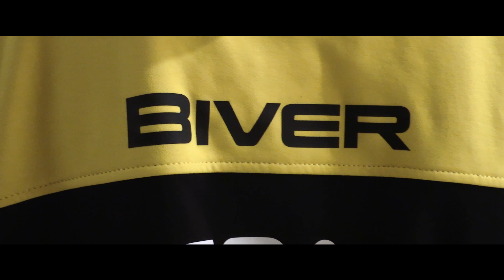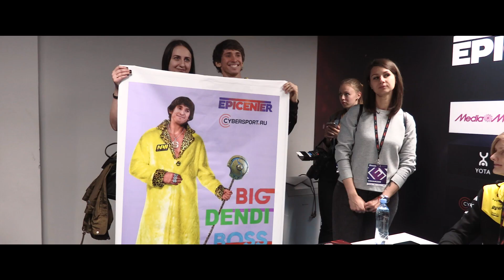EPICENTER: HOW IT WAS [RU/EN]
Узнай историю Хранителей и докажи, что ты тоже обладаешь способностями и силой, чтобы удержать в своих руках уникальный артефакт! Заходи на сайт, проходи испытания Хранителей и выиграй призы от HyperX

Learn a story about the Keepers and prove you have enough skills and power to handle their mighty artifact!

Unfortunately, we didn't make it out of the group stage of EPICENTER, and it is not the result we were all hoping for. We've prepared a video in which our team's manager, Igor «Caff» Sydorenko, will answer the questions of your concern. Thank you to all who support the team no matter what, as we still have The Summit 7 and The International ahead of us.

К сожалению EPICENTER закончился для нас на групповом этапе и это не тот результат, которого все ждали. Мы подготовили для вас видео, в котором менеджер команды Игорь «Caff» Сидоренко ответит на волнующие всех вопросы. Спасибо всем кто остается верен команде несмотря ни на что, ведь  впереди у нас The Summit 7 и The International 2017.

Our Dota2 squad:
Danil "Dendi" Ishutin
Viktor "GeneRaL" Nigrini
Per Anders Olsson "Pajkatt" Lille
Akbar "SoNNeikO" Butaev
Malthe "Biver" Winther

Production crew:
Yana "b2ru" Khymchenko
Kostia "PrinZe" Zahrebelnyi